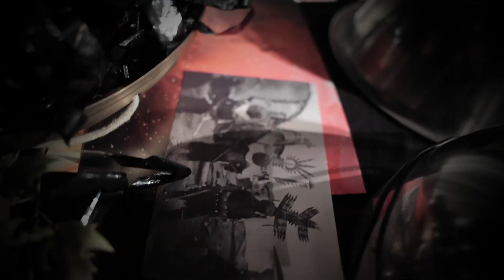Lozen, Résidence janvier 2023 - La Bobine, Grenoble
LOZEN
Ou une nuit Apache (dés 6 ans)
Un conte vidéographique et musical en nature nocturne.
Résidence janvier 2023 - La Bobine, Grenoble
Collectif Arfi

Lauréat du dispositif Salle Môme, Sacem 2023.
Avec le soutien de La Bobine à Grenoble, Le Cri du Port à Marseille, Jazzèbre à Perpignan et La ville de Chaponost. En collaboration avec le MEG (Musée d’Ethnographie de Genève), AIMP Archives internationales de musique populaire.

Ephia Gburek :  récit, chorégraphie, danse
Damien Grange : voix, harmonica, Cümbüs, traitements
Jérôme Lopez : vidéo en direct,  percussions, traitements

L’ARFI est subventionnée par l’a DRAC Auvergne Rhône-Alpes,
la Région Auvergne  Rhône-Alpes, la Ville de Lyon, la SACEM et la SPEDIDAM